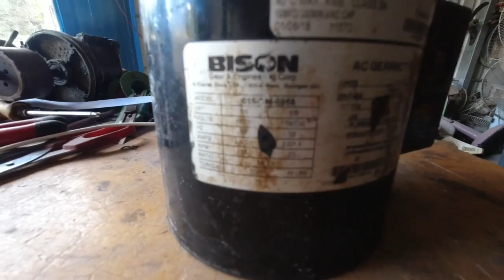How to repair Motor 4P V 230 36,groove .copper 055, depth 045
How to repair Motor 4P V 230 36,groove
.copper 055, depth 045
Mr-Electricity on my channel you will see all kinds of DIY projects . DIY Projects restoration and repair Power Tools, Hand Tools, Machinery Tools to be able to use it effectively for our lives.Specifically, that includes renting all kinds of old and small motors.
If you want to enjoy more videos in Mr- Electricity channel .Thank you very much for watching my videos, Thanks you!